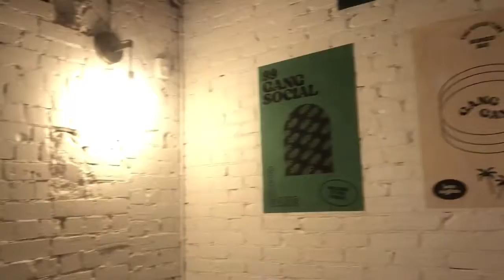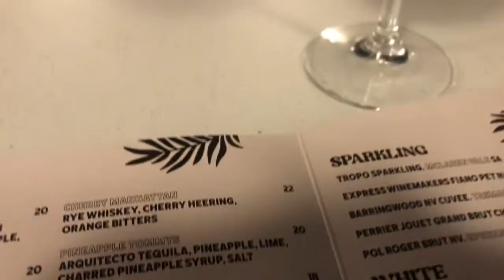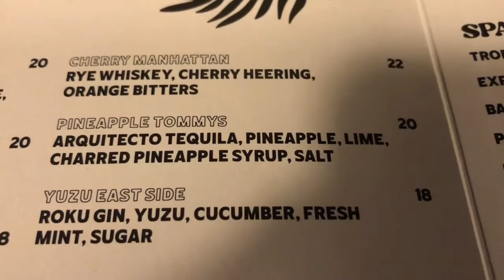Seedoeatreview checks out 99 Gang Social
Last week seedoeatreview had the pleasure of being invited to the Grand Opening of Adelaide’s newest nightspot AND burgerjoint 99GangSocial .
Owned by the fabulous, hardworking women who brought you GANGGANG , this Hindley Street location brings you food (from 5pm - 11pm) and drinks, wine, beer and cocktails to the wee hours of the morning (Wed-Sun until 3am).
In this video you’ll see some of the freshly prepared, premium burgers & foods on offer, luxurious tropical-style cocktails, aspirational Havana-inspired interior, as well as a quick interview with one of the loviest people ever, and manager of 99gangsocial, Elisha!
Enjoy watching, and make sure to support this new local business if you’re looking for an awesome nightspot or just a great feed. Cheers!
Congrats again to @ninahadinata , @morgenwynn & @_gucci_mamii !
Cocktails & drinks: @_mattjh Interior design: @divide.agency
Music on the night: @iamgodlands